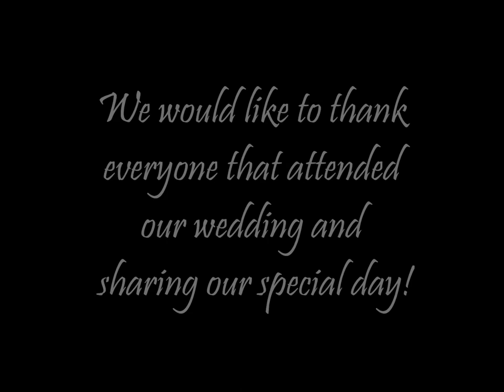Capture the Moment KC Photo Booth Rental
Kansas City's most affordable photo booth company
Capture the Moment KC offers a highly personalized photo booth experience at a fraction of what our competitors charge. If you have been considering a photo booth for your event, you have found the right place. Our photo booth packages start at $299 for 2 hours and include unlimited sessions and prints. Capture every moment of your wedding reception as we entertain your guests in oversize glasses, pirate hats, feather boas, and other props to create frame-worthy photo strips. Take home the memory for years to come with our unique and creative memory book service.
We treat every wedding reception like it's our own. In fact, that's how we started our company. We offer a highly personalized service and use only the highest quality professional grade electronics. We have photo booth packages to fit any budget! Our on-site photo booth attendants are committed to making your event nothing less than perfect.
Our photo booth service is a great way to add a fun and exciting dimension to your event. Your guests will have the time of their lives in our photo booth and they will go home with unique and personalized keepsakes they will cherish forever!
Capture the Moment KC serves the entire Kansas City Metro area including: Mission, Shawnee, Merriam, Gladstone, Prairie Village, Overland Park, Leawood, Raytown, Independence, Lenexa, Liberty, Lee's Summit, Grandview, Blue Springs, Lawrence, Bonner Springs, and Olathe.